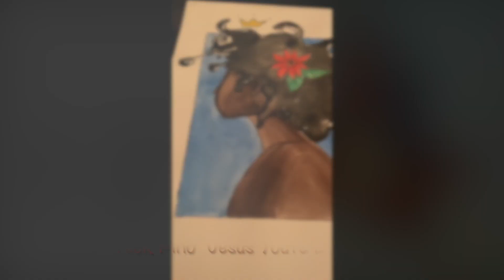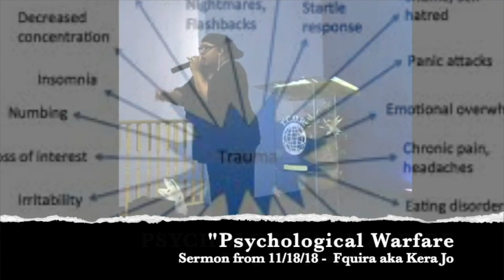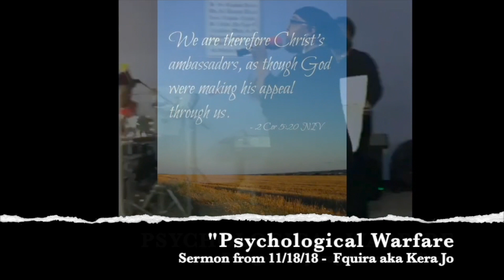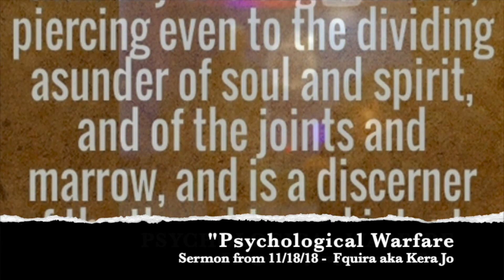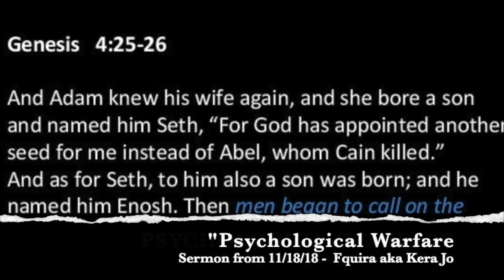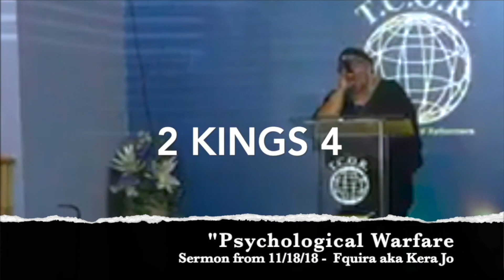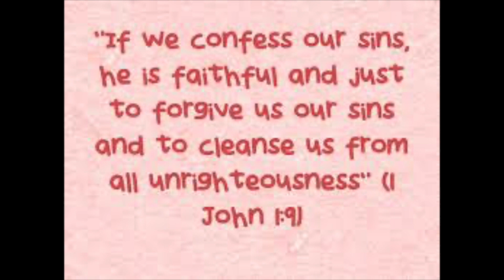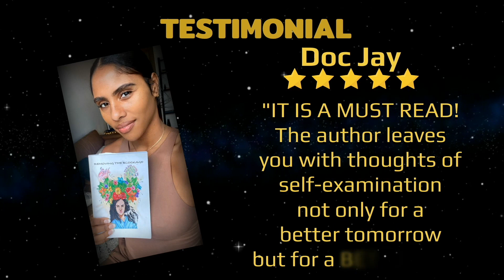GEMministry re-release - Psychological Warfare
Hey GEM's,  bros or sisters, hoping you are blessed and doing amazing.  This is a re-release of a sermon that I preached a while back that is still  so relevant today.With the amount of   information we process daily, we have to be aware of the mental implications and the psychological warfare. Imma break it down to the down, down, hope you are blessed and edified by it.

Special thanks for contributing prayer by Apostle Wanda Wilkerson, art by Kia, prayer music by Marquez MC aka Young Ds beats on Spotify.

 GEMministry is Gods Expression of Me, it is:
A ministry of TCOR network with a mission to function as a Bible based ministry of emotional healing and restoration, ministering, equipping and edifying believers. We use artistic expression to glorify God and draw others into the kingdom of God, making a clarion call to reach the lost at any cost.  As an eclectic group  of believers, we aim to help individuals recognize that the challenges that we have overcome has been used by God, helping to increase our worth in God’s kingdom.

KeraJo aka Dawana Jo aka Fquira is an ordained minister of the gospel of Jesus Christ, a singer, artist, lyricist, poetess, teacher, preacher and servant of the Most High with a powerful testimony, or rather testimonies of Gods' grace, mercy, salvation, deliverance and sanctifications.